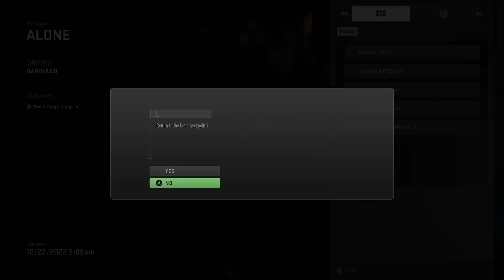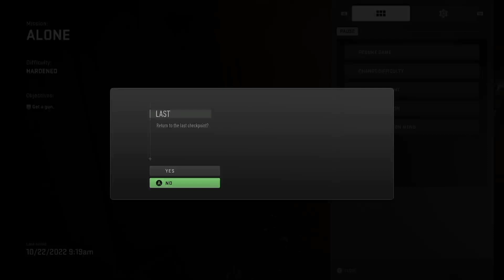COD MW2 | Part 7 | Sneaky Soap..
well after Graves and Shepherd betrays out beloved characters Ghost and Soap. we play hide n seek. sneaky Soap at it dodging and avoiding Shadow Company while we witness them killing innocent people. they take lives and so do we..
where are you Ghost?..